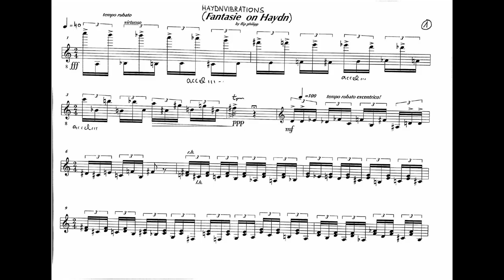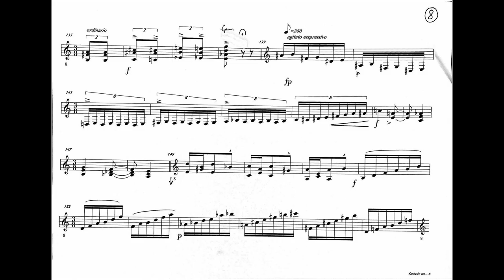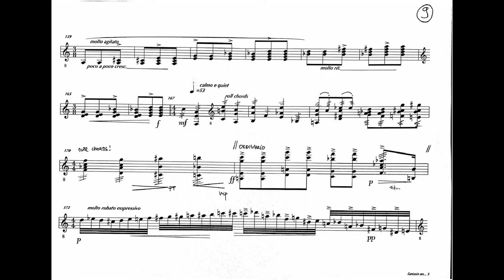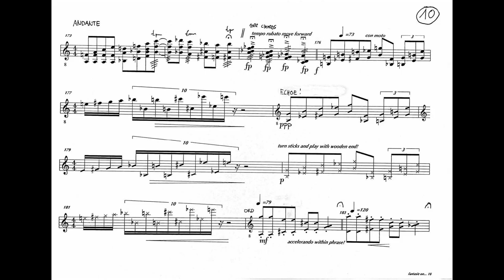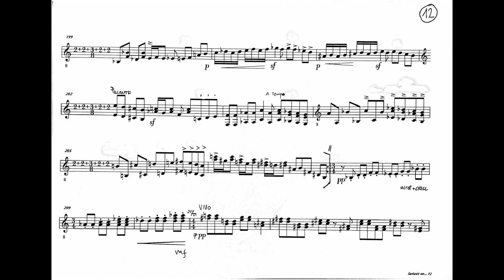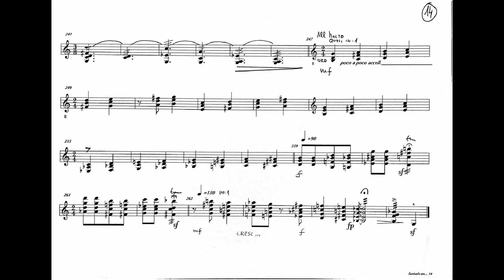HAYDN VIBRATIONS composed by Flip Philipp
HAYDN VIBRATIONS (Fantasie for Marimba)
Performed by: Daniel Piedl

Live Recording ORF
2009 Eisenstadt